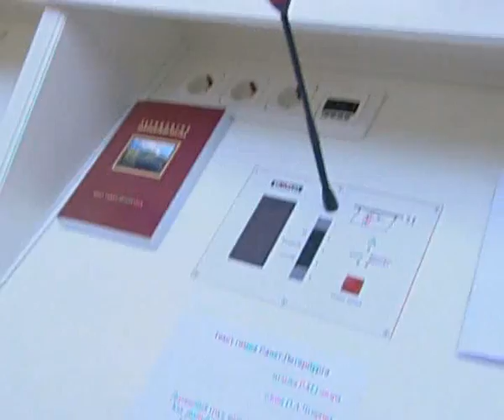Мода на спорт (2007, док.фильм, Первый канал)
Документальный фильм 2007 года (Эфир 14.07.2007)
Производство "Адамово Яблоко" по заказу Первого канала.

"У героев этого фильма всё есть. Уважение, популярность, достаток. Единственное, чего им не хватает - свободного времени. Но, несмотря на занятость, все они обязательно находят время для активных занятий спортом. Этот фильм - не просто иллюстрация спортивных пристрастий российских знаменитостей. Авторы пытаются понять, что заставляет известныхи уважаемых людей регулярно приходить на стадионы и в спортивные залы...

Среди героев фильма — Лада Дэнс отличная спортсменка знающая восточные единоборства, президент России Владимир Путин, не только профессиональный дзюдоист и горнолыжник, но и активный пропагандист здорового образа жизни, вице-премьер российского правительства Александр Жуков, мастер спорта СССР по шахматам и отменный футболист, губернатор Санкт-Петербурга Валентина Матвиенко, заядлая теннисистка, лидер ЛДПР Владимир Жириновский, с детства освоивший стрельбу из винтовки, а также артисты Михаил Пореченков и Екатерина Гусева,  участники дуэта "Чай вдвоем" Стас Костюшкин и Денис Клявер."